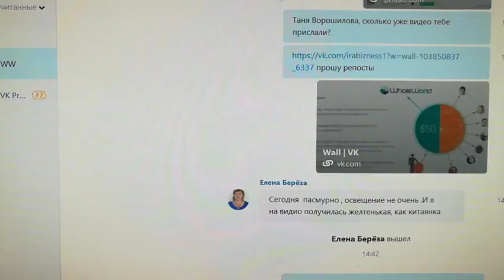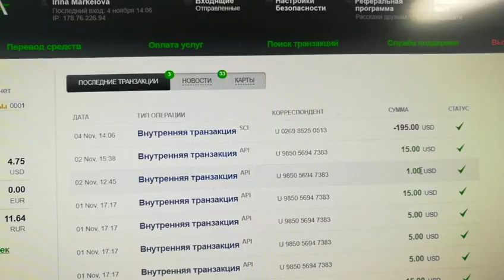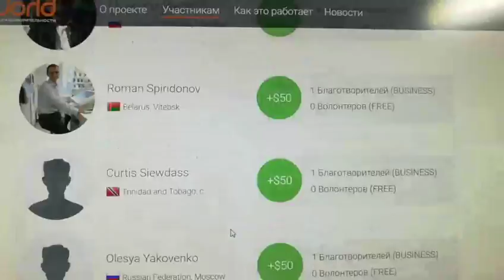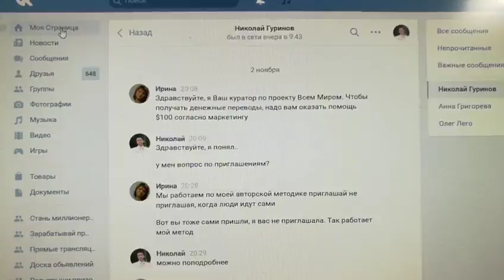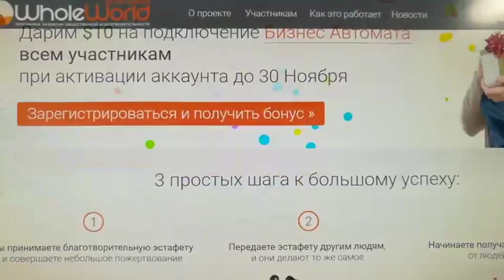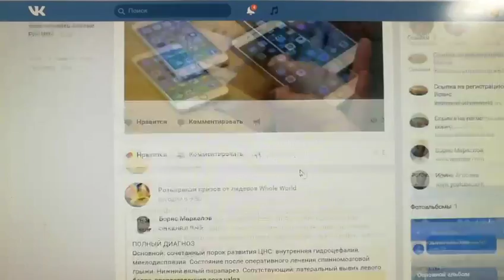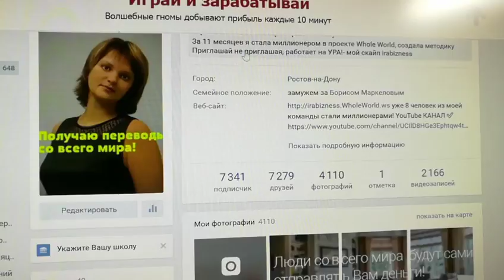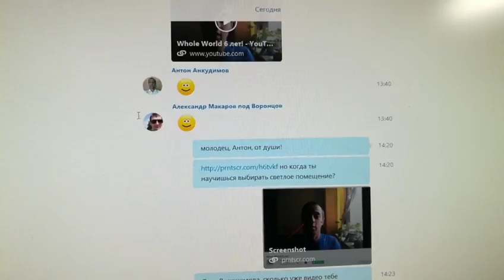Завалили переводами! Покажу доход он лайн, Нам 6 лет!